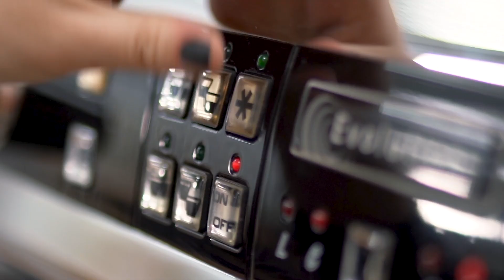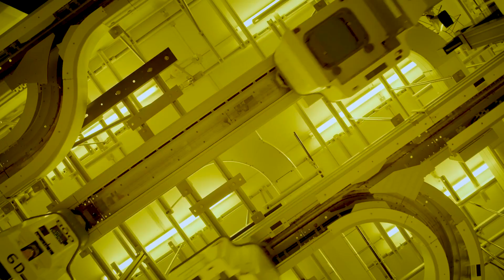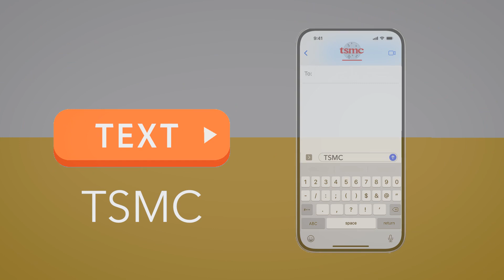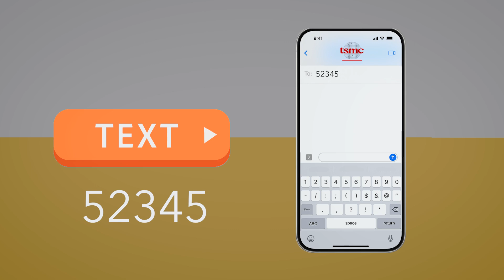TSMC Arizona Manufacturing Specialist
America’s leading technology companies are ready to rely on TSMC Arizona for the next generations of chips that will power the digital future.

Join our team—no experience needed! We offer comprehensive training for all new employees.

Meet our Manufacturing Specialists (Technicians). Manufacturing Specialists work in the Manufacturing Command Center (MCC) using intelligent systems to drive the automated activities on the production floor.